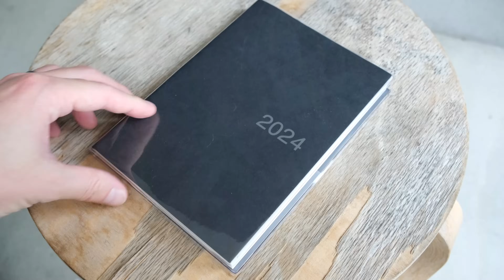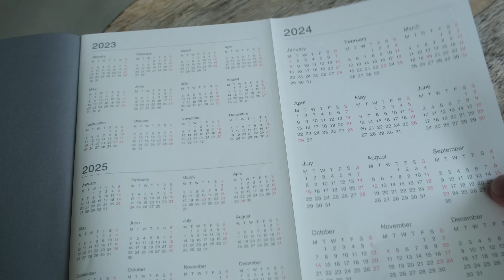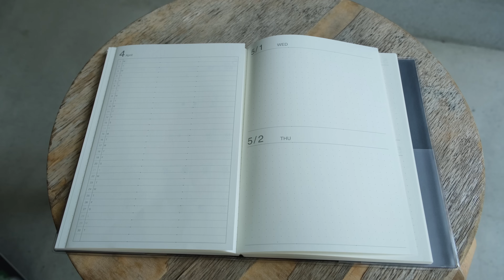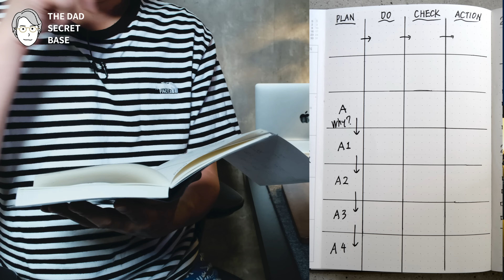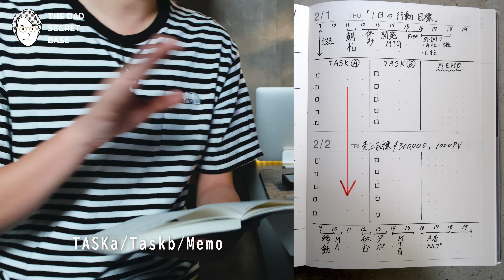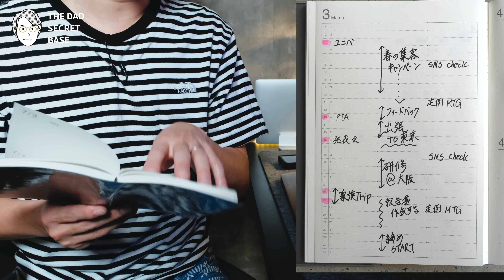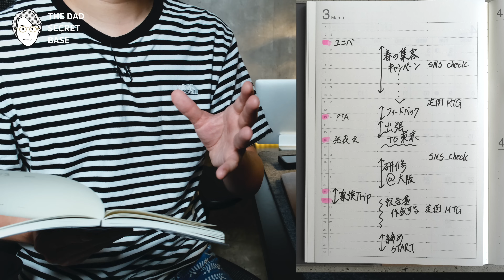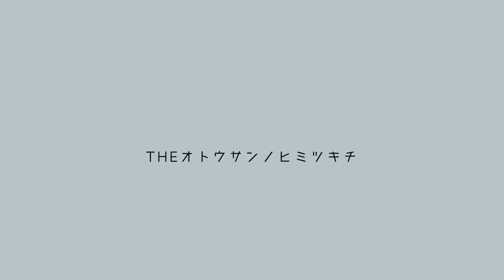【無印良品】仕事の生産性を上げる無印良品の新作手帳の使い方【2024】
今回の手帳選び企画は無印良品2024年度の新作手帳をレビューします！今まではそこまでデザインの変化がない手帳でしたが、今回は面白いギミックが搭載され非常に仕事で活躍する手帳に変化しました！今回は使い方、その魅力について解説します！
＊今回紹介したモノまとめ
◇もくじ
0:00 オープニング
1:53 無印良品のおすすめ手帳はこれだ！
8:43 書き方・使い方
16:03 書き方・使い方２
20:13 エンディング

「まなびDRIPS」
THE NOTE！